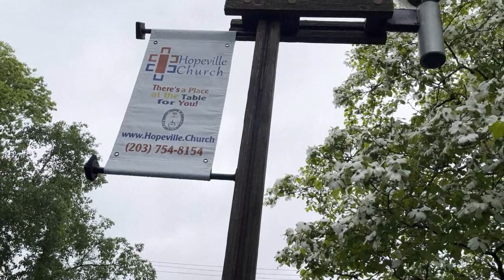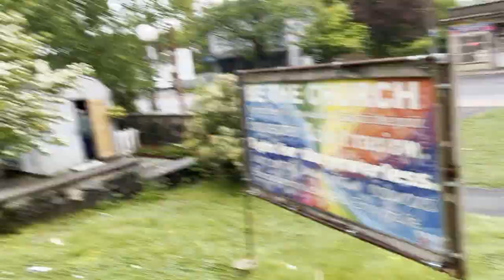Apostasia da Igreja Americana, que um dia poderá ser normal no Brasil!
A apostasia prevista nas Escrituras tem se tornado uma realidade no seculo XXI.